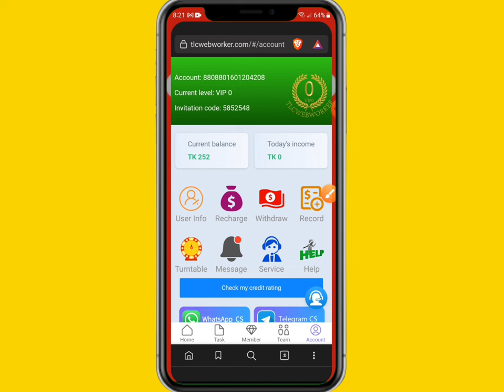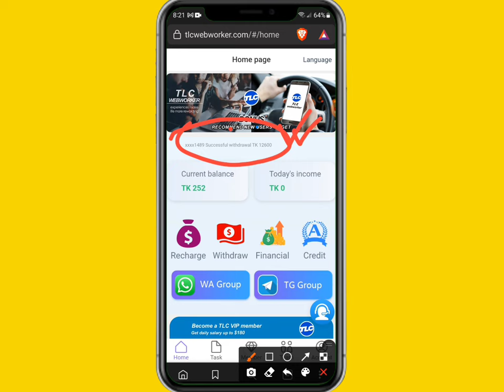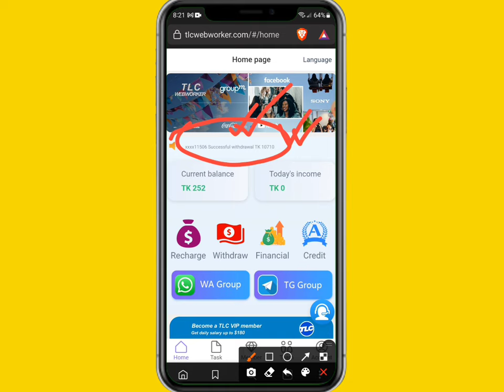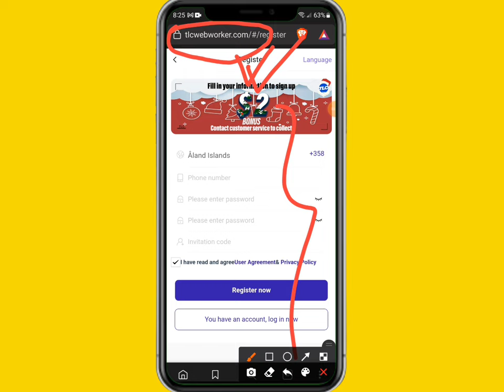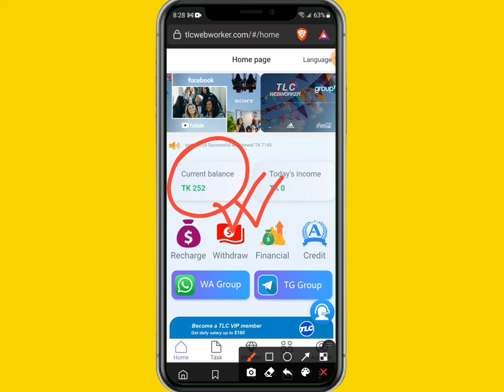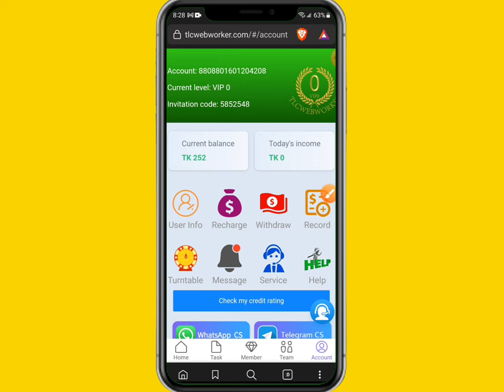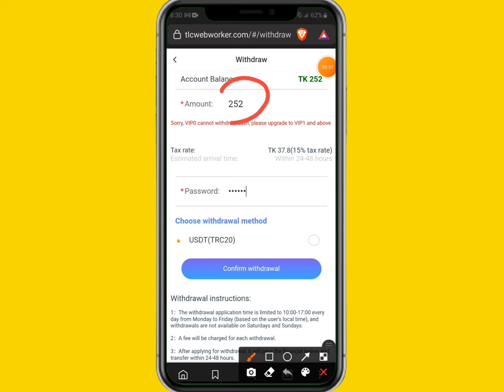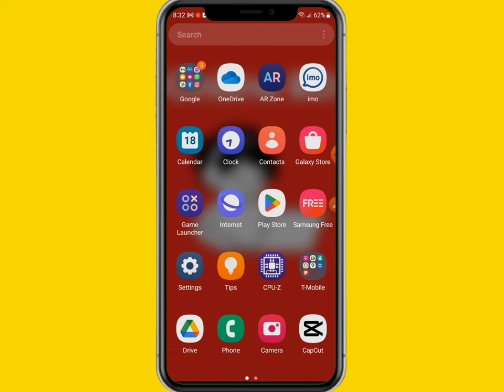১০ ভিডিও = 2100 টাকা | online income 2023 | টাকা ইনকাম করার সহজ উপায় | online earning bd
১০ ভিডিও = 2100 টাকা | online income 2023 | টাকা ইনকাম করার সহজ উপায় | online earning bd

➡️ আজকের সাইটিতে কাজ করার জন্য Google গিয়ে সারচার্জ করুন - govt money 2023 tech ✅

, ইনকাম অ্যাপ, ইনকাম করার নতুন উপায় 2023, ইনকাম সাইট, ইনকামের বস, ইনকাম apps, ইনকাম করার নতুন উপায়, ইনকামের বাপ,

trusted income app
bkash earning app 2023
bd online income app 2023
Trusted online income app 2023
online income bd payment bkash
2023 best trusted online income app in bd

daily earn free 1000 taka
2023 part time income site
2023 part time income app

Video Covers
1. EARN 1000 TAKA PER DAY PAYMENT BKASH
2. REAL WAYS TO MAKE MONEY FROM HOME FOR FREE
3. HOW TO MAKE MONEY ONLINE 2023
4. best earning apps for android 2023
5. best earning apps 2023
6. best bangladeshi online income apps
7. free taka income bkash
8. free money bkash
9. play games and earn earn money online 2023
10. game khele taka income bkash 2023

Your Searches related :- Best income app 2023,
দিয়ে টাকা আয় করব, কিভাবে মােবাইল দিয়ে টাকা আয় করা যায়,ইনকাম অ্যাপ,অনলাইনে আয় বিকাশে পেমেন্ট২০২৩,মােবাইলে টাকা আয়ের সহজ উপায়,মােবাইল দিয়ে টাকা আয় বিকাশে পেমেন্ট 2023,মােবাইল দিয়ে টাকা আয় করুন 2023,android apps দিয়ে টাকা আয়,অনলাইন থেকে আয় করার উপায় freelancing,টাকা ইনকাম apps,android apps দিয়ে টাকা আয়,কিভাবে মােবাইল দিয়ে টাকা ইনকাম করা যায়,অনলাইন ইনকাম,বাংলাদেশি ইনকাম অ্যাপ পেমেন্ট বিকাশ,অনলাইন ইনকাম ২০২৩,অনলাইনে আয় বিকাশে পেমেন্ট ২০২৩,মােবাইল দিয়ে টাকা আয়
বিকাশে পেমেন্ট,2023 online income app 2023,android apps দিয়ে টাকা আয়,Online income bangla,অনলাইন থেকে আয় করার উপায় freelancing,অনলাইন ইনকাম,বাংলাদেশি ইনকাম অ্যাপ
পেমেন্ট বিকাশ,অনলাইন ইনকাম ২০২৩,

online income bd payment bkash,Payment bkash, App,Online Income Bangladesh 2023,New earning app 2023,Online Income BD,Payment Bkash,Earn Money Online, online income bd peyment